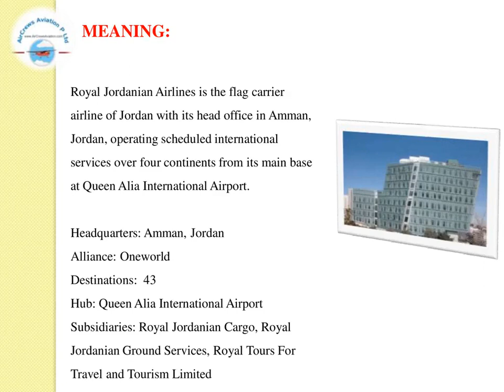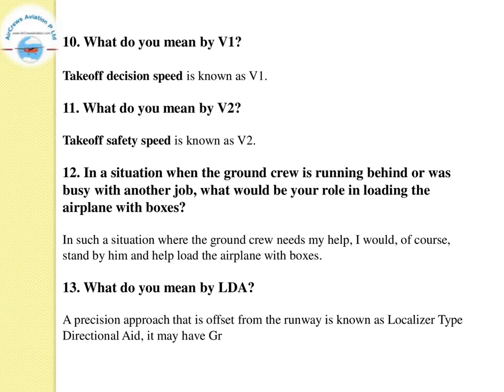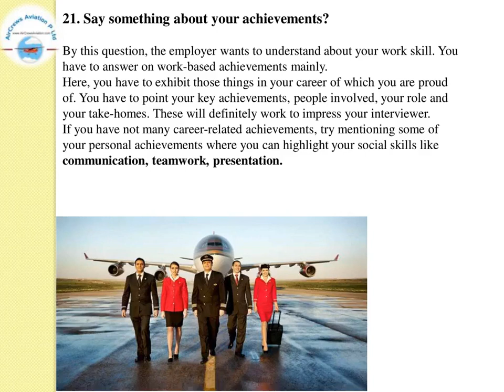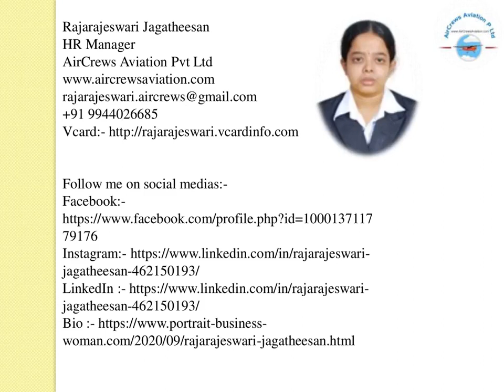Cockpit Crew👩‍✈️Pilots Hiring👮🏼‍♀️Royal Jordanian Airlines👩🏻‍✈️Rajarajeswari JagatheesanHRMAirCrews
Cockpit Crew👩‍✈️Pilots Hiring 👮🏼‍♀️ Royal Jordanian Airlines 👩🏻‍✈️Airlines✈️Rajarajeswari Jagatheesan HR Manager AirCrews Aviation Pvt Ltd

Dear Visitors,

Step by Step Learn How to Become an International Airline Pilot  :